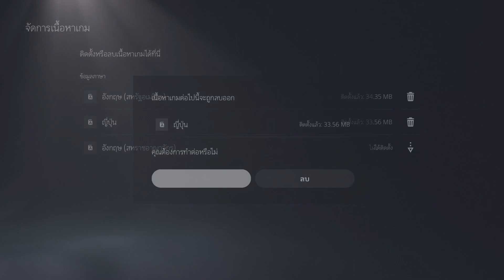วิธีเปลี่ยนซับไตเติ้ล ภาษาญี่ปุ่นเป็นภาษาอังกฤษ Jojo's Bizarre Adventure : All Star Battle R (PS5)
*** PS5 : วิธีการเปลี่ยนซับไตเติ้ลภาษาญี่ปุ่น เป็นภาษาอังกฤษ ของเกม Jojo's Bizarre Adventure : All Star Battle R
1. ไปที่ไอคอนเกมในหน้า Home ของ PS5
2. กดปุ่ม Option บนจอย PS5
3. เลือกไปที่หัวข้อ "จัดการเนื้อหาเกม"
4. ดาวน์โหลดภาษาอังกฤษ และทำการติดตั้ง

หากไม่เข้าใจ ลองทำตามในคลิปนี้นะครับ ไม่ยากๆ แถมอาจนำวิธีการเดียวกันนี้ ไว้แก้ไขกับเกมญี่ปุ่นอื่นๆ ได้ด้วยนะครับ

*** PS4 : วิธีการเปลี่ยนซับไตเติ้ลภาษาญี่ปุ่น เป็นภาษาอังกฤษ ของเกม Jojo's Bizarre Adventure : All Star Battle R

ให้เข้าไปเปลี่ยนภาษาของระบบ PS ที่ใช้อยู่ จากภาษาไทย เป็นภาษาอังกฤษ ตัวเกมก็จะเป็นภาษาอังกฤษแล้วครับ

ถ้าชอบ อย่าลืมกดติดตาม และกดแจ้งเตือน เพื่อรับชมคลิปจากพวกเราด้วยนะครับ
LINE : gamergangnet
ติดตามเรื่องราวของพวกเราครอบครัวเล่นเกมได้ทาง :